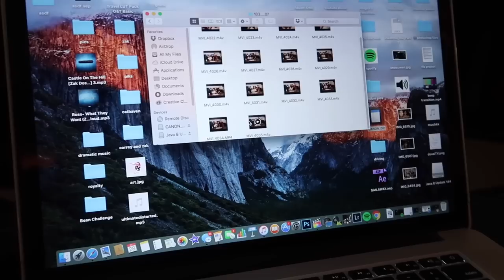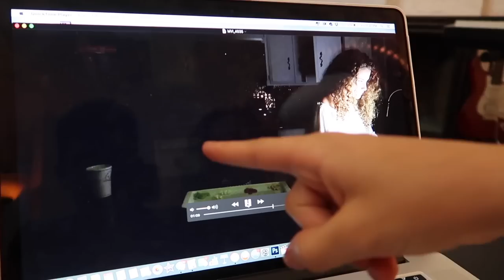THERE'S A GHOST BEHIND ME...*not clickbait*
Comment what you guys think this is... I'm still freaking out...

Sofie is a self-taught contortionist, hand balancer, aerialist. 2016 America’s Got Talent Golden Buzzer Contestant & FINALIST